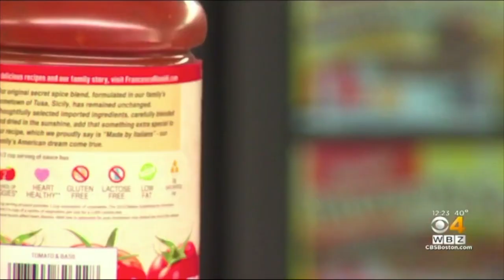A Ghost in a Local Supermarket!?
Here's short video about a local ghost sighting.